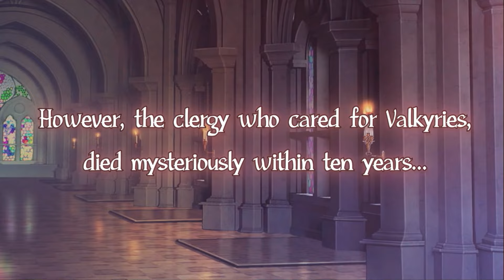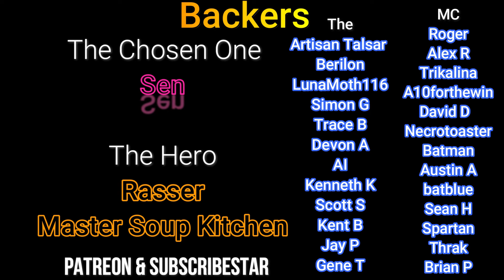Top 8 Adult Steam Games of 2024 (So Far)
Hi, I'm Tom and this is Adult Game Reviews. Check the linktree for game links.

Music Attribution:
Artist: Daniel Friedel
Song: Left and Right and up and Down

Artist: Lupus Nocte
Song: Micro-aTAC

Chapters:
00:00 - Video Intro
01:00 - 8
01:28 - 7
01:58 - 6
02:22 - 5
02:54 - 4
03:31 - 3
04:01 - 2
04:29 - 1
5:13 - Thank you